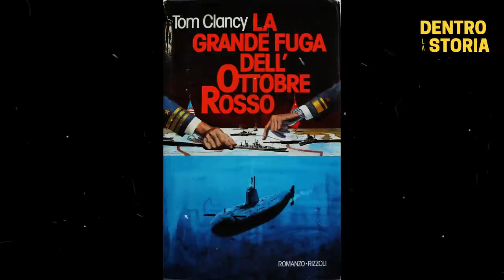La VERA Storia Di CACCIA A OTTOBRE ROSSO: L'AMMUTINAMENTO Dello STOROZHEVOY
Spesso i grandi best seller prendono spunto da fatti realmente accaduti, e' il caso di "La grande fuga di Ottobre Rosso" di Tom Clancy pubblicato nel 1984, che prende spunto da un fatto realmente accaduto nel 1975, l'ammutinamento della fregata Storozhevoy ad opera di un Capitano di Corvetta, membro del PCUS in totale disaccordo con la dirigenza sovietica, guidata da Bresnev.
Al contrario del libro prima e del famoso film poi, la storia non avra' un lieto fine.

TIMELINE

0:00 Krasny Oktyabr
2:12 Gli ammutinamenti
3:26 La Fregata Storozhevoy
4:50 Valerij Sablin
6:38 Il piano di Sablin
8:38 I problemi
9:46 Caccia allo Storozhevoy
10:55 Niente lieto fine
12:46 La tesi di laurea che ispiro' il libro